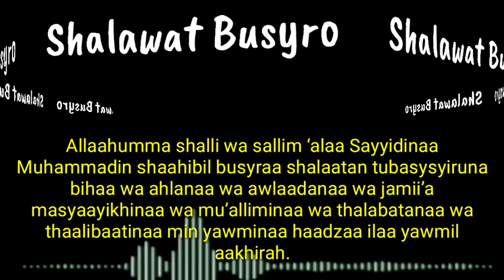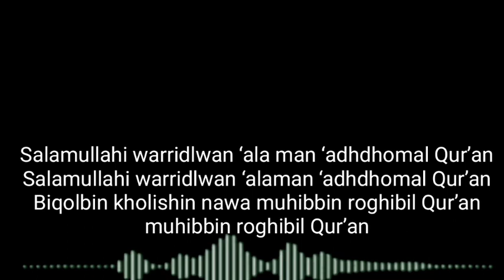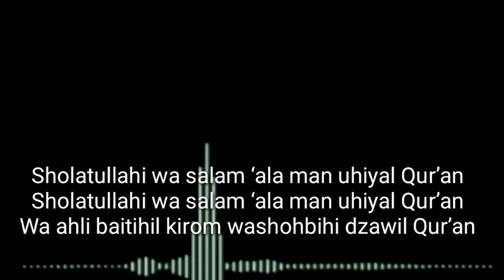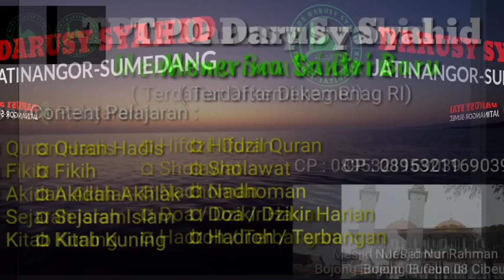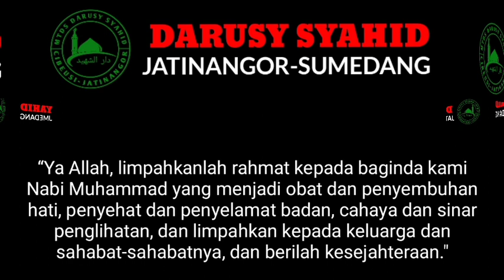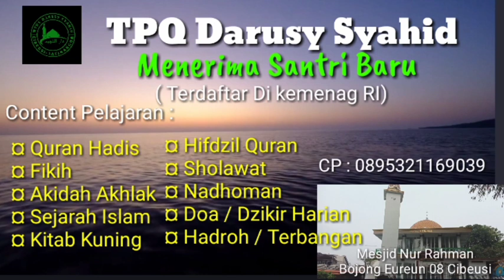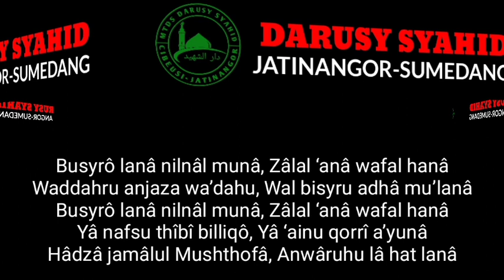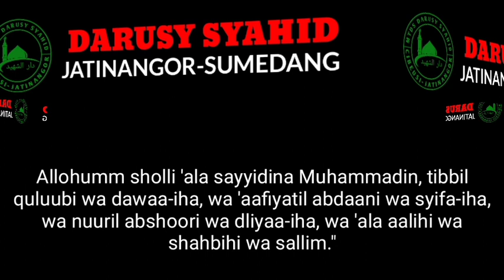Shalawat Populer di Seluruh Jagat Raya|| Shalawat Nabi || Desya Dasya